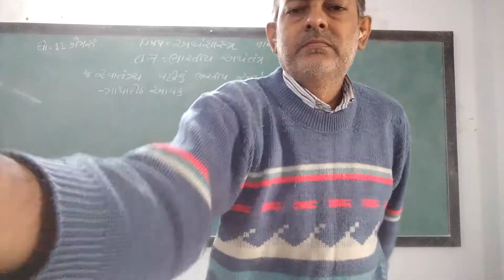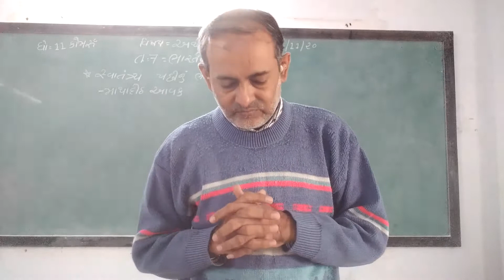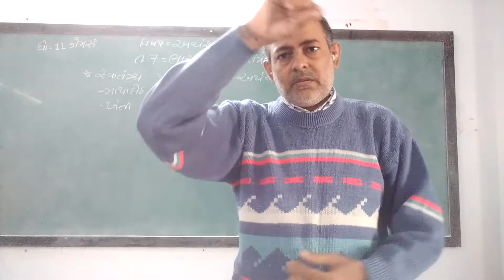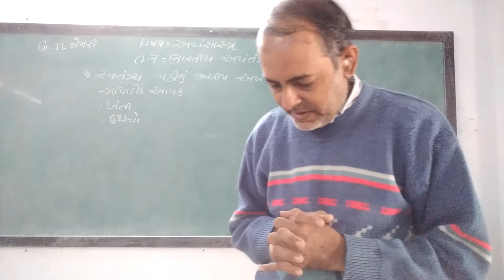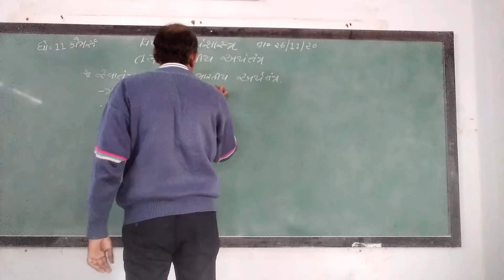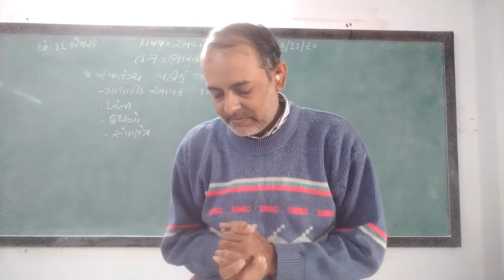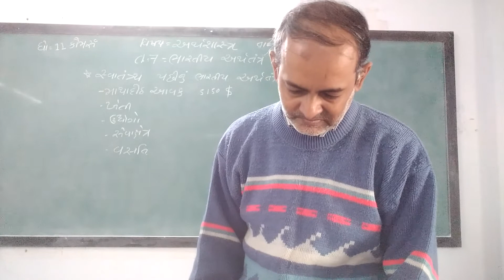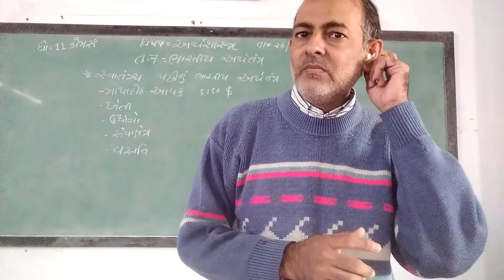GUJ MED STD 11 SUB ECO CH 7 P 5